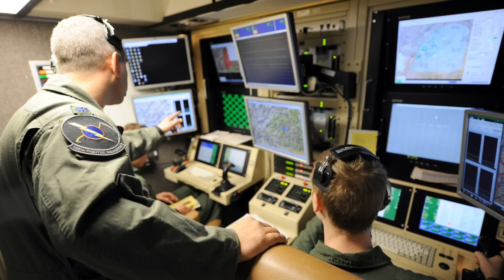По американским военным в Сирии вновь нанесли ракетный удар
По американским военным в Сирии вновь нанесли ракетный удар. По военной базе США в Сирии нанесли ракетный удар. Пентагон сообщил об ударе американским беспилотником по автомобилю в Багдаде, в котором находился командир Катаиб Хезболла. Власти Ирака обвинили США в убийстве представителя организации, близкой к правительству Ирака